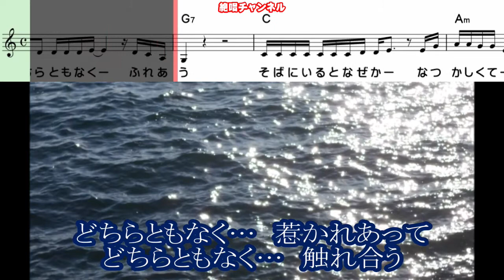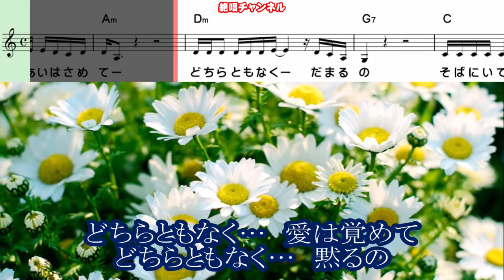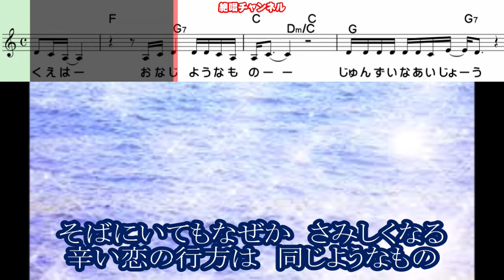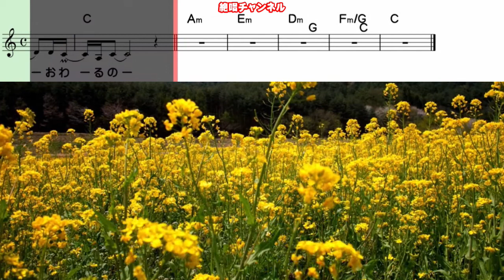ひなたみな 十年愛0 ガイドメロディー正規版（動く楽譜付き）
１１月２３日発売されました  ひなたみな  さんの『十年愛』のガイドボーカル正規版を作って見ました😊🎶。